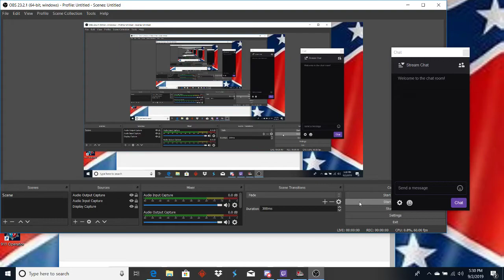American Truck Simulator Episode 1 Part 2 of 3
Don't forget to Join my Fan Discord